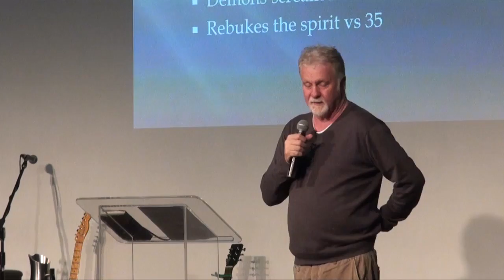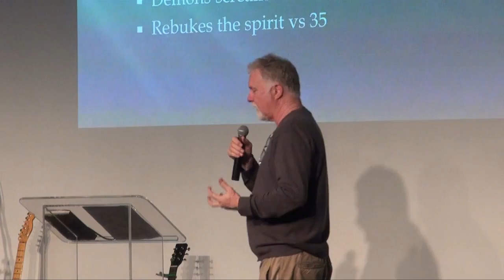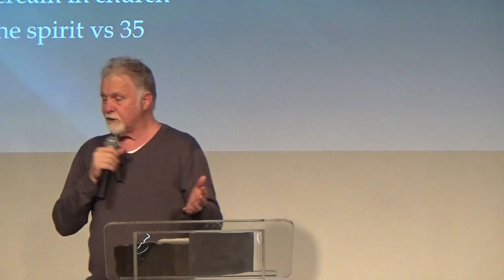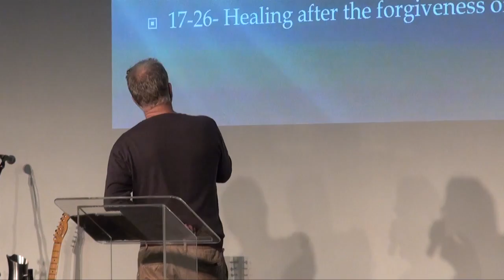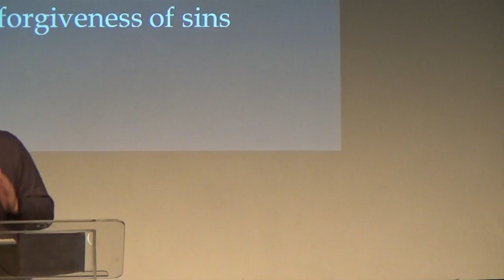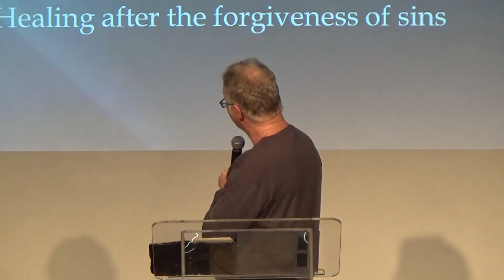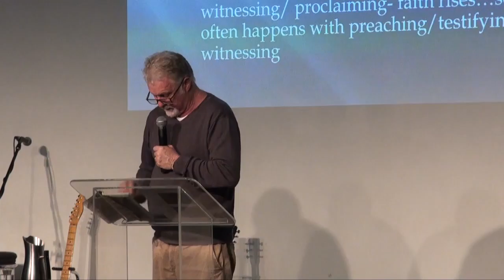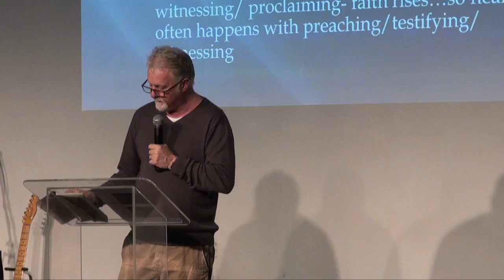Peter Brownhill: Healing - Friday Night Meeting - 27 May 2016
Pete speaks about healing. He describes how Jesus brought the Kingdom of God by combining teaching and healing and mentoring the disciples to do the same. Then he challenges us as the church to know our authority in Christ. To finish Pete gives practical steps on how to pray for healing.